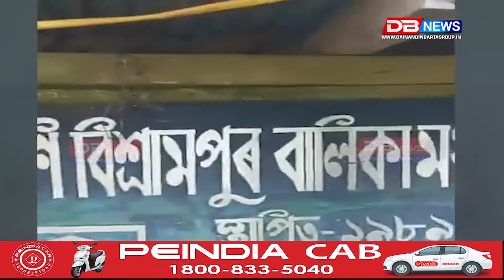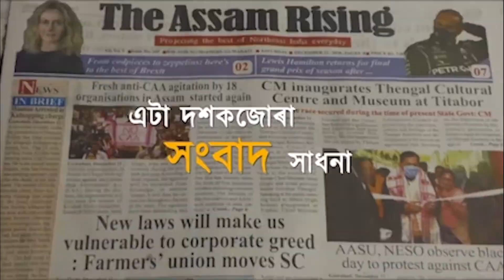এটুপি খাই ভাইৰেল হ'ল হেড চাৰ...